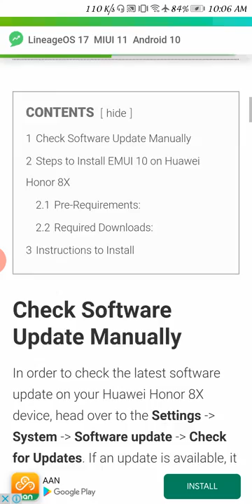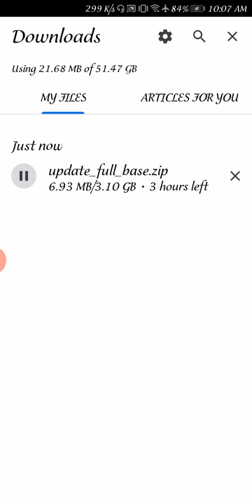Huawei Honor 8x Last Update android 10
Huawei Honor 8x Latest update
honour 8x update file 2020

Huawei Honor 8X specifications
General
Device Type
Smartphones
Announced
01 September, 2018
Released
01 September, 2018
Status
Available
Price
31,449 PKR
Design
Type
Bar
Dimensions
160.4 x 76.6 x 7.8 mm (6.31 x 3.02 x 0.31 in)
Weight
175 g (6.17 oz)
Protection
Front/back glass, aluminum frame
Colors
Black, Blue, Red, Pink
Network
2G Network
GSM 850 / 900 / 1800 / 1900 - SIM 1 & SIM 2
3G Network
HSDPA 850 / 900 / 2100
4G Network
LTE band 1(2100), 3(1800), 5(850), 8(900), 38(2600), 39(1900), 40(2300), 41(2500)
SIM
Nano SIM
Dual SIM
Yes
Display
Display Type
LTPS IPS LCD
Size
6.5 inches
Resolution
1080 x 2340 pixels
Display Colors
16M colors
Pixel Density
~397 ppi density
Touch Screen
Capacitive touchscreen
Display Protection
Corning Gorilla Glass 3
Camera
Primary
20 MP, f/1.8, 27 mm (wide), PDAF 2 MP, depth sensor
1080p@30/60fps, 480fps, stereo sound rec.
Camera Features
LED flash, panorama, HDR
Secondary
16 MP, f/2.0, 26 mm (wide)
Software
Operating System
Android 8.1 (Oreo), upgradable to Android 9.0 (Pie)
User Interface
EMUI 9.0
Hardware
Chipset
Hisilicon Kirin 710 (12 nm)
CPU
Octa-core (4x2.2 GHz Cortex-A73 & 4x1.7 GHz Cortex-A53)
GPU
Mali-G51 MP4
RAM (Memory)
4/6 GB
Internal Storage
64/128 GB
Card Slot
microSD, up to 400 GB (dedicated slot)
Sensors